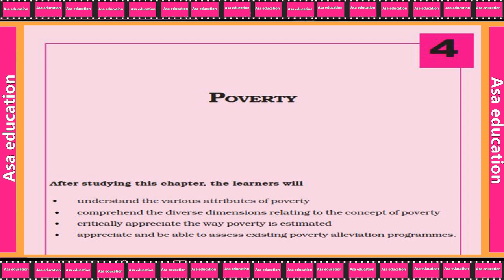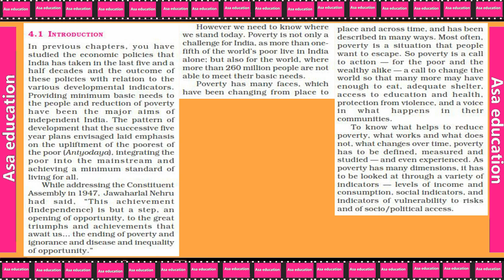Ch 4.1 Poverty (Economics, Grade 11, CBSE) Easy Explanation in Hindi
Subject - Economics.
Book - Indian Economic Development.
Chapter 4 - Poverty.

ASAP-A05